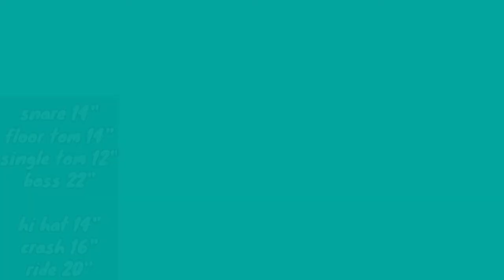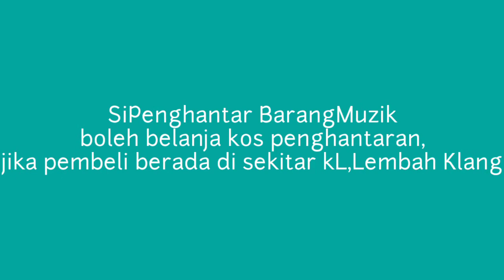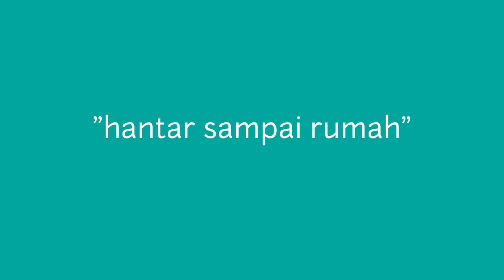Alat Muzik Murah | Drum projek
Sebijik lagi drum projek siap setup..kita buat 4 harga..untuk kali ini,sipenghantar barangmuzik boleh hantar sampai rumah kastemer(kL,lembah klang shj)..free